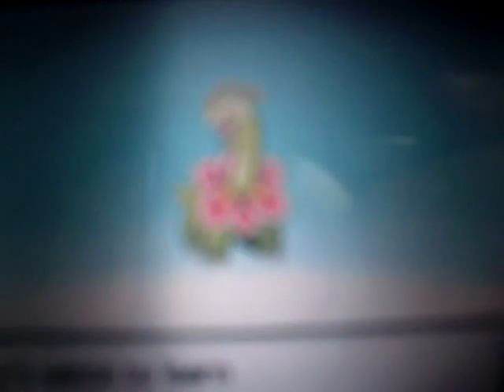Pokemon HeartGold Boss Playhrough 22: Rocket Executive Archer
Here it is, gar2134, it's that episode with our trade.

FLUDD becomes a Kingdra in this episode. That Alakazam is gar2134's...until he resetted.

Anyway, my team takes out the last Rocket Executive and Team Rocket member until I get to Kanto.